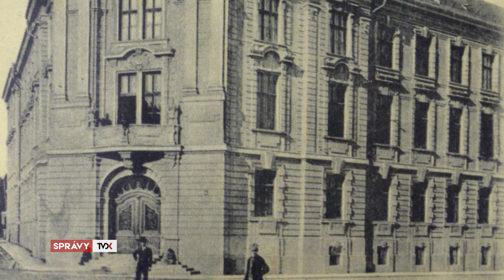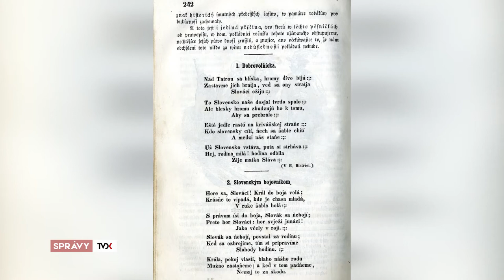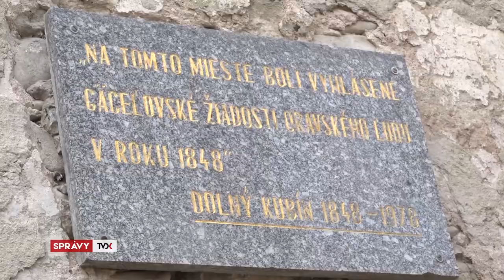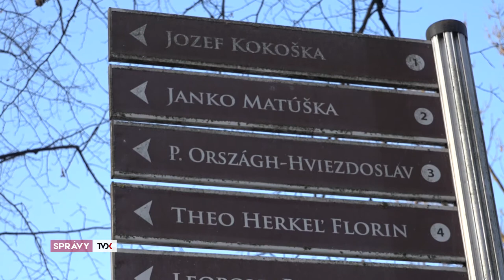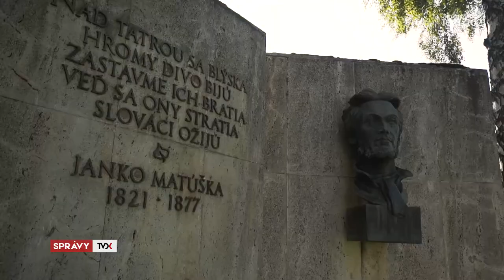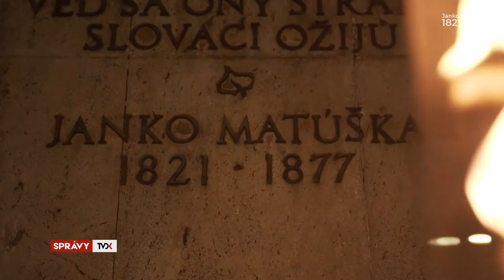Janko Matúška sa narodil pred 200 rokmi